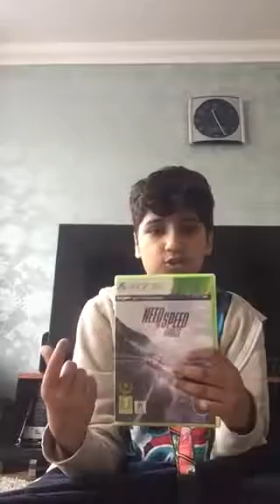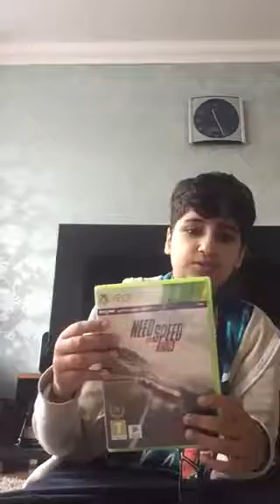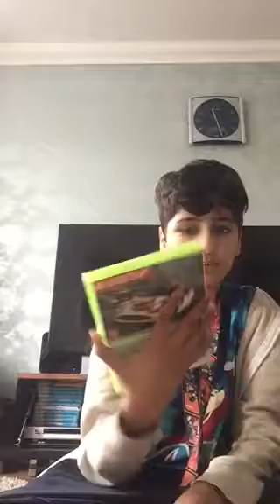Need for speed rivals review for Xbox 360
Bonjour guys I am hero Mario gamer 400 were i review and play some of our favourite video games goggle account hero Mario gamer 400 follow me on google